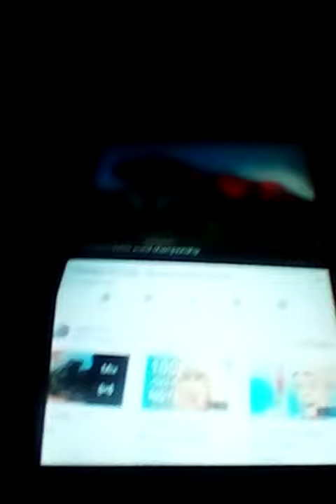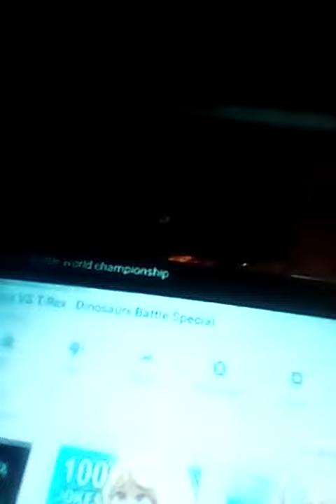Tyrannosaurus rex vs titanoboa